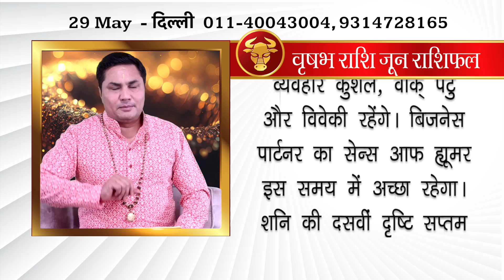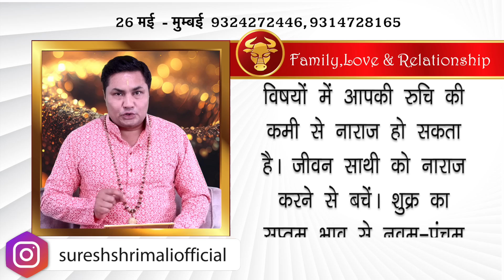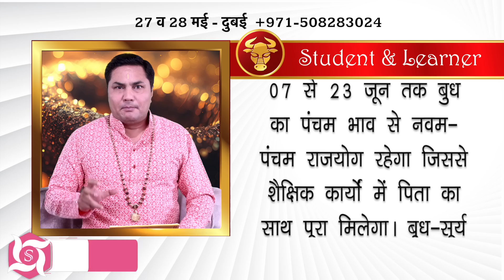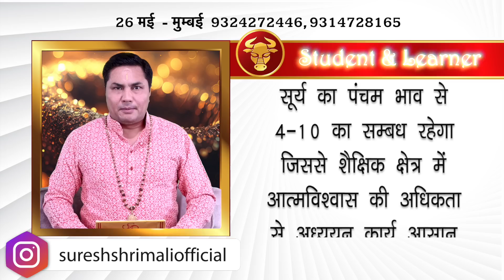Vrishabh Rashi | Taurus | Predictions for June - 2023 Rashifal | Monthly Horoscope | Suresh Shrimali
अगर आप अपनी समस्या का समाधान गुरूदेव सुरेश श्रीमाली जी द्वारा टेलिफोनिक/वीडियो कॉल अपाईंटमेंट द्वारा करवाना चाहते है तो नीचे दिए गए नं॰ पर सम्पर्क कर सकते है।
ग्रहों का खेल का पूरा परिवार आपकी सेवा में हमेशा तत्पर रहेगा।

★Grahonkakhel.co.in -